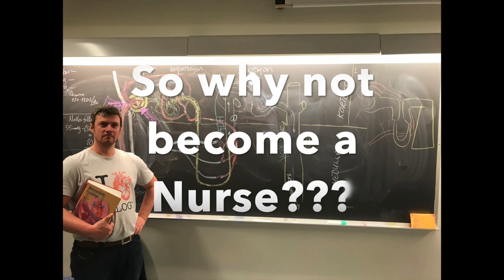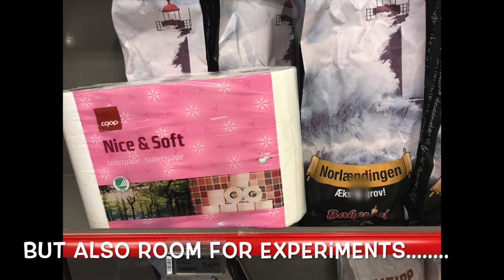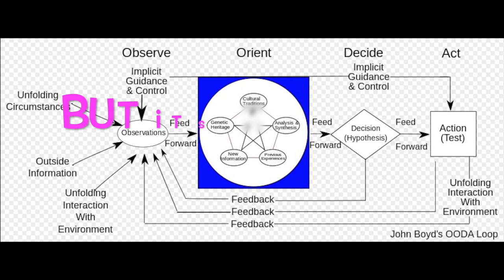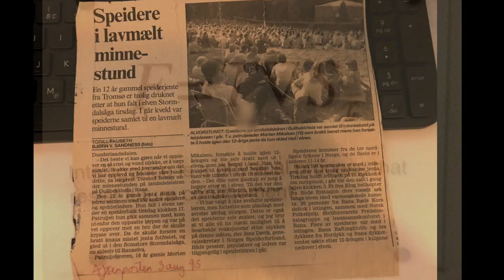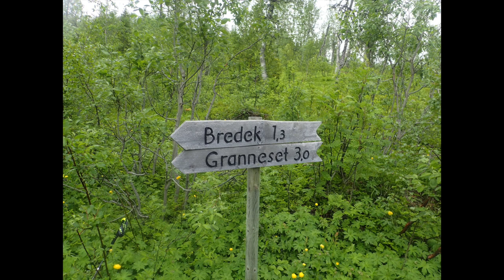Dunderland to Lønsdal - Summer 2018 - Part 01 - The Walk of Eudamonia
This is the intro and two first days of my long hike summer of 2018. I'm starting to learn how to edit videos, so bear with me. But the project is about walking in Northern Norway from Dunderlandsdalen and northbound.